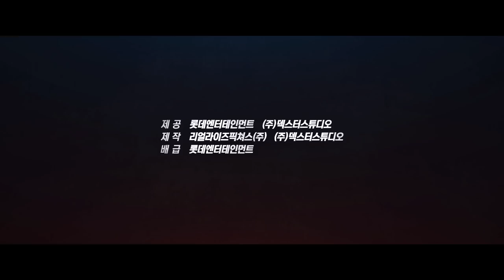[신과함께-죄와벌] 메인예고편 공개! (2017.12.20)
[신과함께-죄와벌]
감독: 김용화
출연: 하정우, 차태현, 주지훈, 김향기, 마동석, 김동욱, 디오(도경수), 오달수, 임원희, 장광, 김수안, 이정재...
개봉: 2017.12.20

저승 법에 의하면, 모든 인간은 사후 49일 동안 7번의 재판을 거쳐야만 한다.
살인, 나태, 거짓, 불의, 배신, 폭력, 천륜 7개의 지옥에서 7번의 재판을 무사히 통과한 망자만이 환생하여 새로운 삶을 시작할 수 있다.

“김자홍 씨께선, 오늘 예정 대로 무사히 사망하셨습니다”

화재 사고 현장에서 여자아이를 구하고 죽음을 맞이한 소방관 자홍, 그의 앞에 저승차사 해원맥과 덕춘이 나타난다.
자신의 죽음이 아직 믿기지도 않는데 덕춘은 정의로운 망자이자 귀인이라며 그를 치켜세운다.
저승으로 가는 입구, 초군문에서 그를 기다리는 또 한 명의 차사 강림, 그는 차사들의 리더이자 앞으로 자홍이 겪어야 할 7개의 재판에서 변호를 맡아줄 변호사이기도 하다.
염라대왕에게 천년 동안 49명의 망자를 환생시키면 자신들 역시 인간으로 환생시켜 주겠다는 약속을 받은 삼차사들, 그들은 자신들이 변호하고 호위해야 하는 48번째 망자이자 19년 만에 나타난 의로운 귀인 자홍의 환생을 확신하지만, 각 지옥에서 자홍의 과거가 하나 둘씩 드러나면서 예상치 못한 고난과 맞닥뜨리는데…

누구나 가지만 아무도 본 적 없는 곳,
새로운 세계의 문이 열린다!